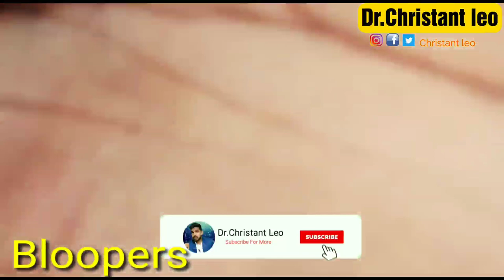Tea la உப்பா....🤣 | Bloopers | Dr.Christant leo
Tea la உப்பா. 🤣 | Bloopers | Dr.